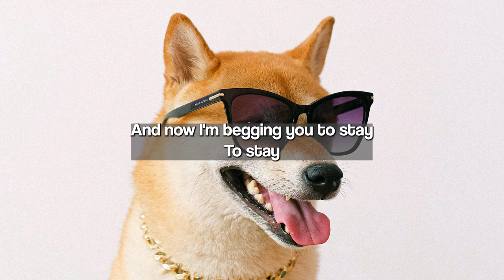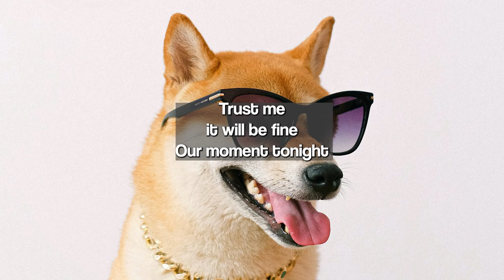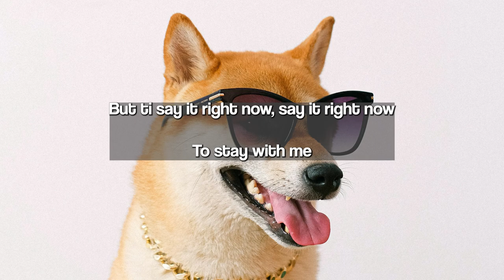Diversify - Blue Horizon (Official Audio)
From the album "The Journey of Diversify" coming soon to streaming platforms.

Music video by Diversify performing Blue Horizon (Official Audio).